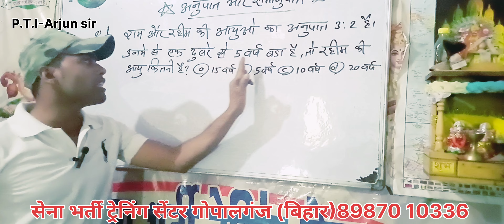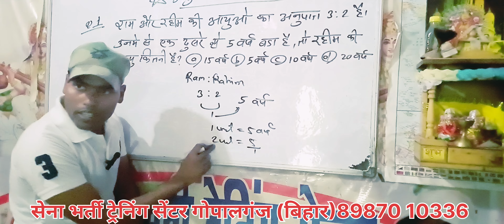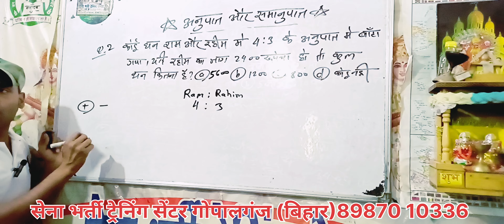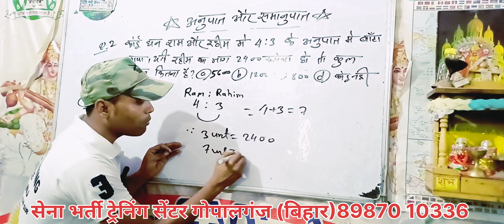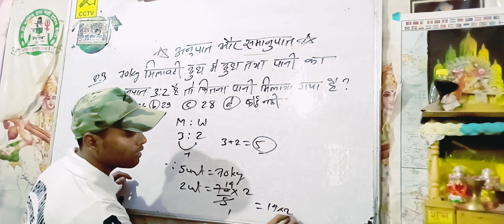अनुपात और समानुपात